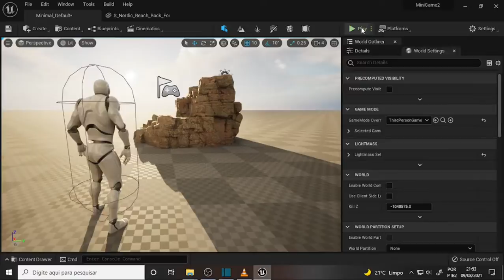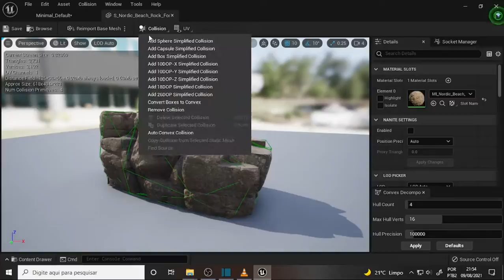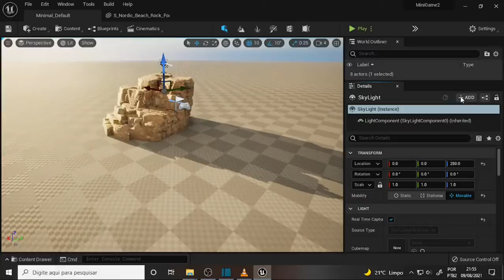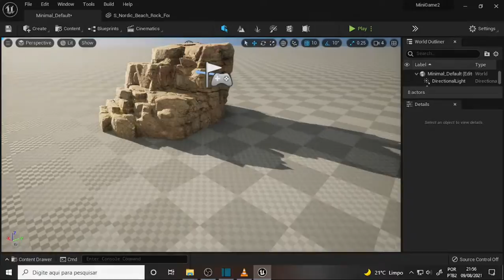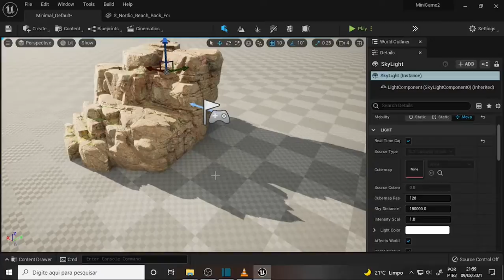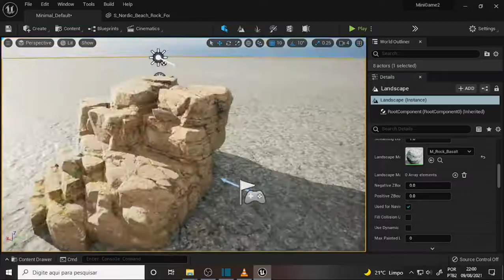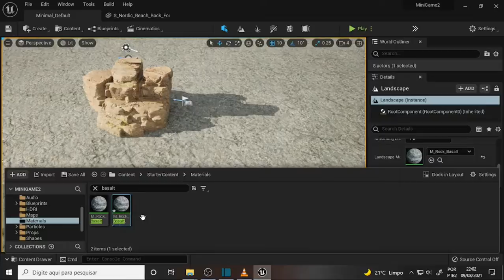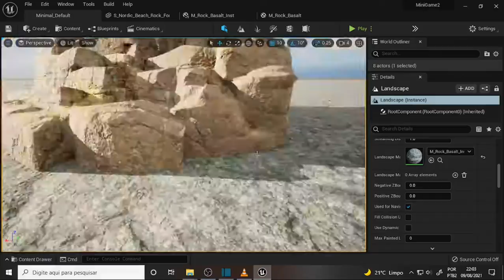what DEV 987 MiniGame 2 Game Mode